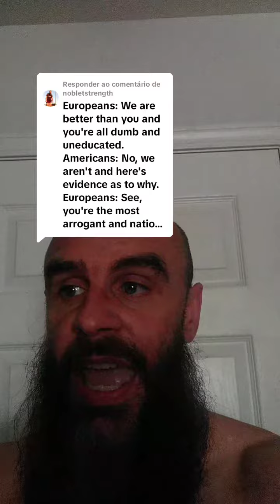Do Americans Try to Make Everything a Competition?